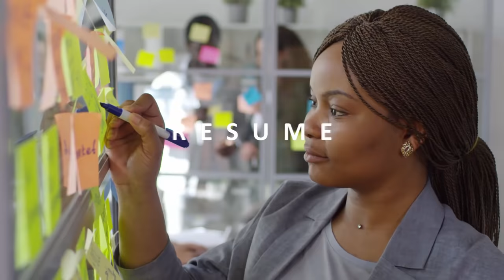Should You Lie On Your Resume?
Should you lie on your resume?   Being dishonest on a job application is never advisable.   But are there situations where you should consider lying to give yourself an advantage?   In this video we'll talk about some cases where you may or may not want to consider bending the truth.

Are you struggling with your job search?   Applying for job after job and not getting any interviews?   Perhaps you’ve gotten a few interviews but always seem to get passed over for the job?   Or maybe you’re not satisfied with your current career and want a change.  Well you’ve come to the right place.

2:47  Job titles
4:41  Your company
6:41  Location
8:57  Dates of employment
10:42 Basic skills
12:42 Why you left
14:42 What NOT to lie about
16:28 References
17:35 Dates of employment (yup!)
18:23 Advanced Skills
18:58 Education
19:29 Criminal Record
20:08 Experience